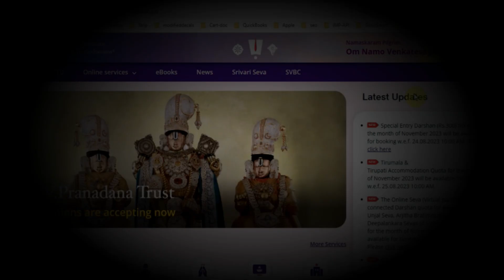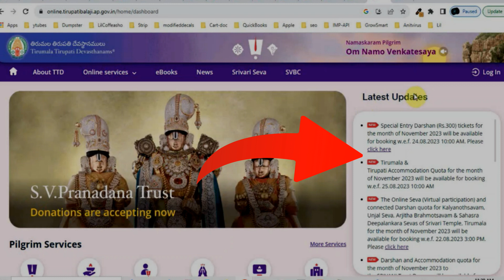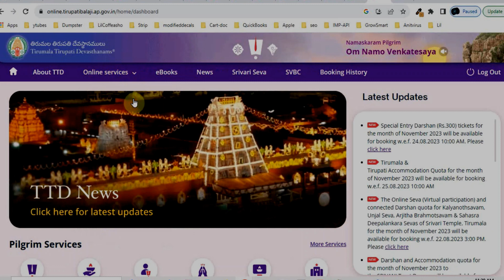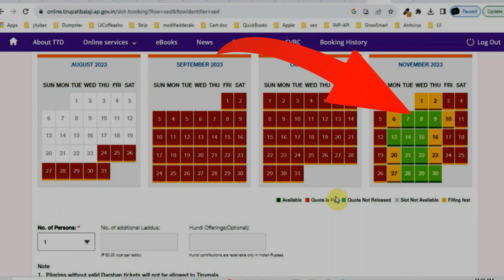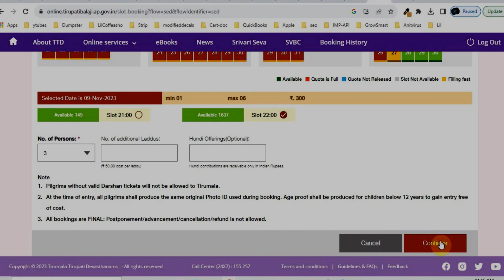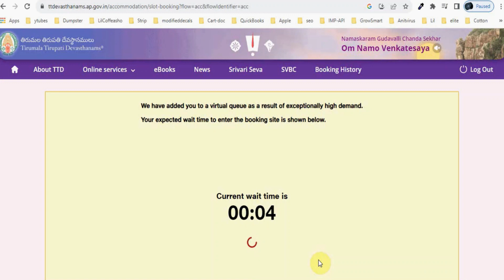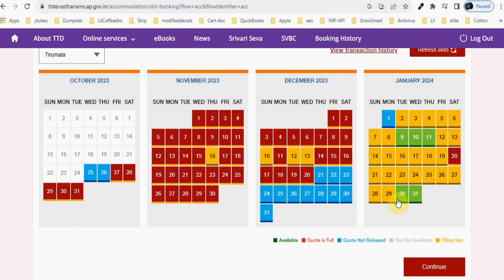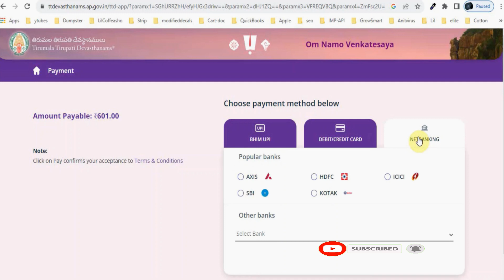How to book tirupati darshan tickets online | ttd accommodation and darshan booking | 2023 - 24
How to book tirupati darshan tickets online | ttd accommodation and darshan  booking.